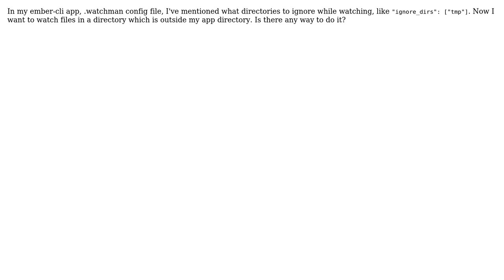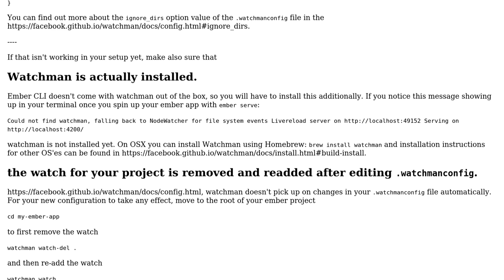Configuring watchman in ember-cli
With thanks & praise to God, and with thanks to the many people who have made this project possible! | Content (except music & images) licensed under CC BY-SA | Music | Images & others | With thanks to user Sathyanarayanan Ganesan user jessica and the Stack Exchange Network Trademarks are property of their respective owners. You are responsible for your own actions.